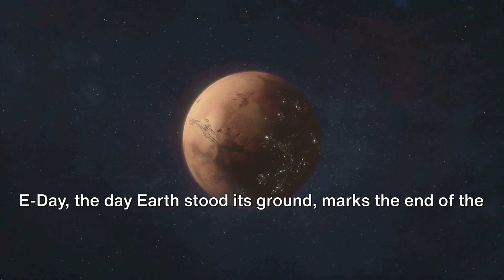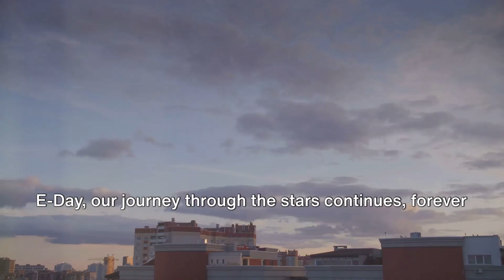The Last War of the Stars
This is part of a story I've been working on for over a year and am beginning to produce film content for it. The title of the story is called Machine32